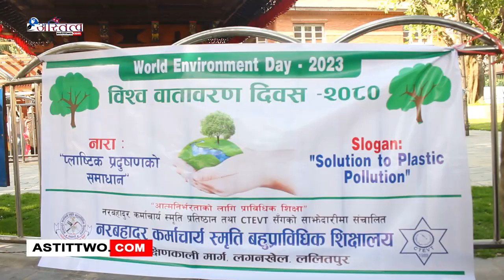ललितपुर महानगरपालिका वडा नं.५ ले विश्व वातावरण दिवस मनाएको छ ।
ललितपुर महानगरपालिका वडा नं.५ ले विश्व वातावरण दिवस मनाएको छ ।Official Website Youtube Channel of